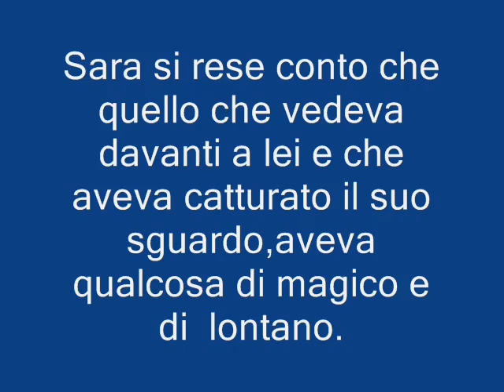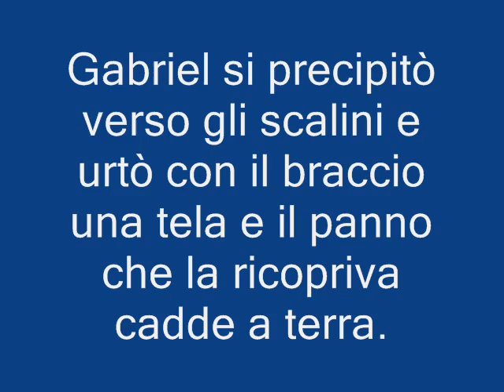Pentagramma video di L Caiazzo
Segni di vita che si mescolano a vicende sospese nel tempo, i ricordi che vagano nel passato e poi tornano a ricostruire il presente, senza finzioni.
E' la musica, al centro di questo romanzo, le sue note accompagnano le vite dei protagonisti, fanno sì che creino rapporti basati sulle emozioni del presente e li fanno riconciliare col passato, attenuandone le cicatrici.